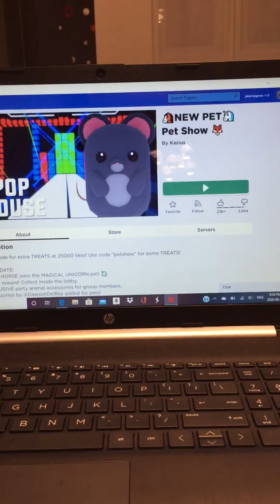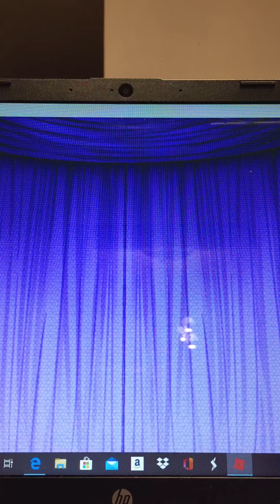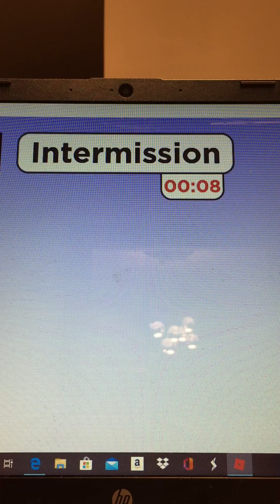Roblox pet show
roblox pet show idk if I lost